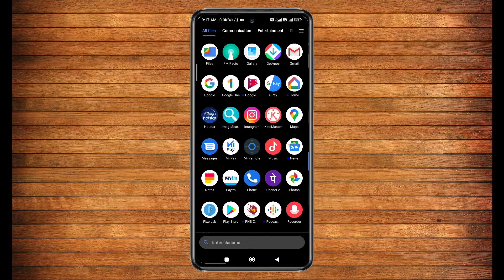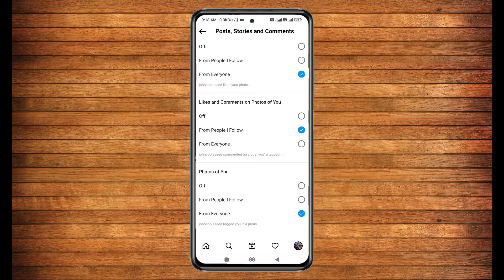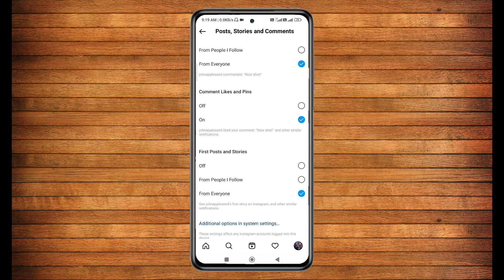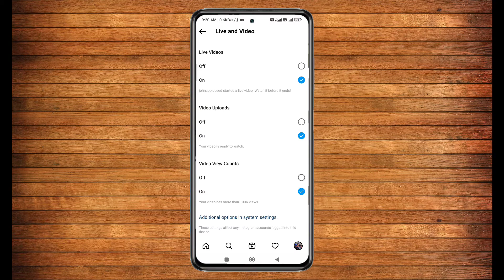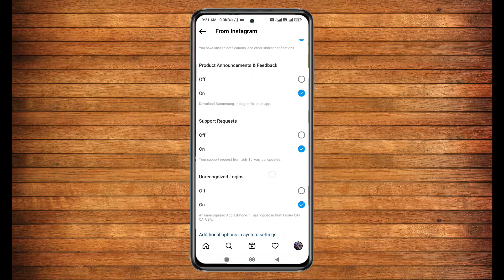Instagram Notification Off Kaise Kare | Instagram Ki Notification Kaise Band Kare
Hello Friends

Copyright Policy :-